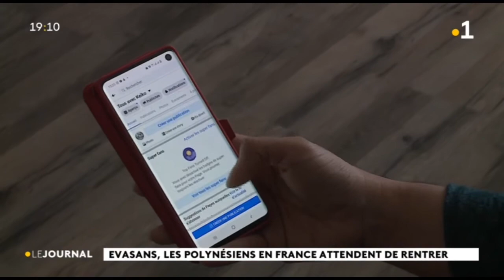Evasans : bloqués en métropole, ils veulent rentrer au fenua